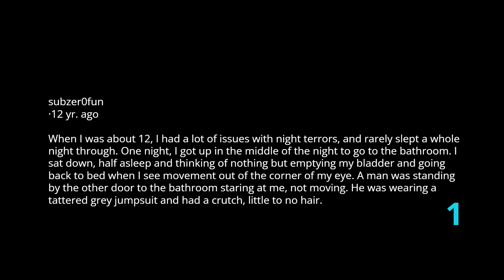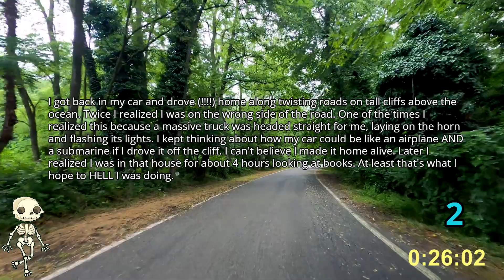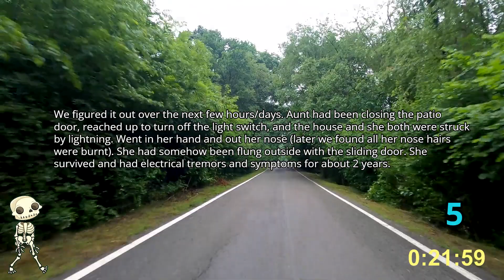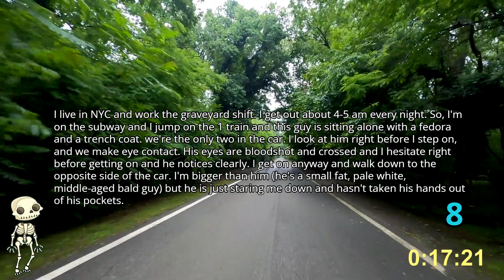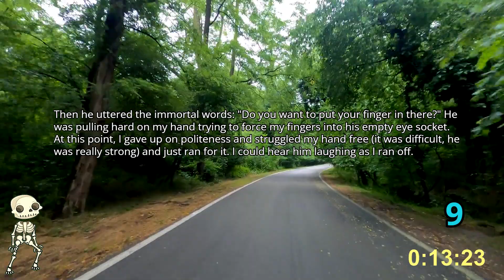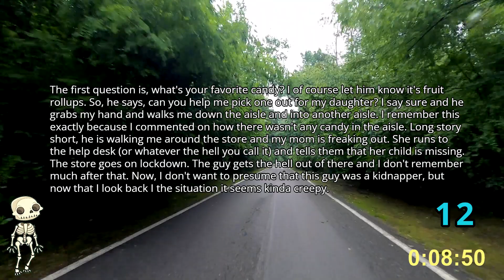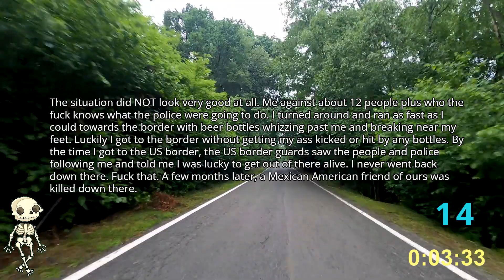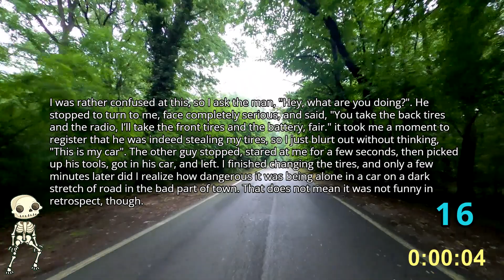What are some TRUE scary experiences that you Redditors have been through?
***Title: What are some TRUE scary experiences that you Redditors have been through?